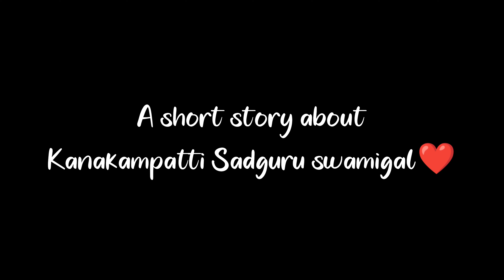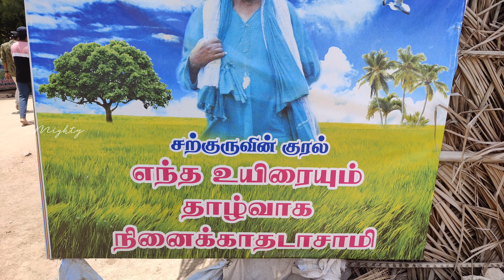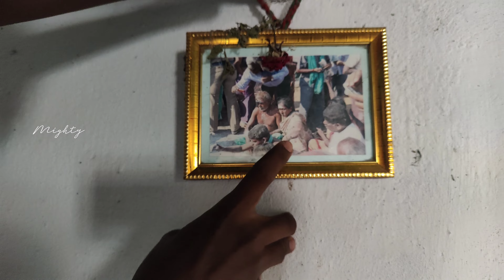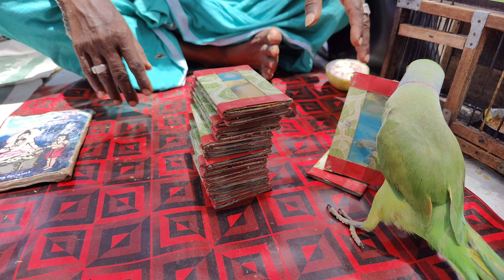கணக்கண்பட்டி மூட்டை சாமிகள் ❤️|| ஜீவ சமாதி 😱|| நினைத்தால் நிறைவேறும் || Kanakanpatti❤️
Do Like || Do Share || Do Comment :)

Location: KANAKANPATTI, PALANI❤️

யான் பெற்ற இன்பம் பெறுக இவ்வையகம்😇🌏!!